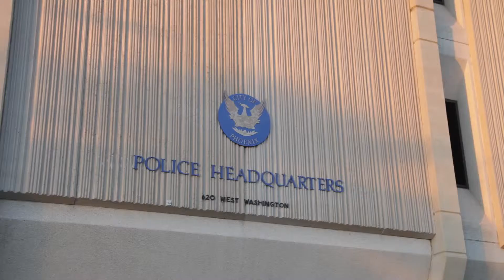March Against Separation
Organizations marched in opposition of immigrant deportations in Phoenix on Nov 20, 2015.